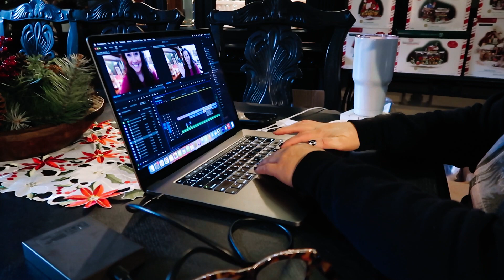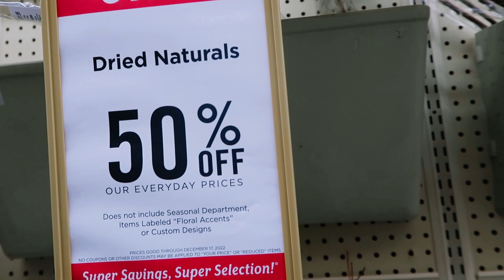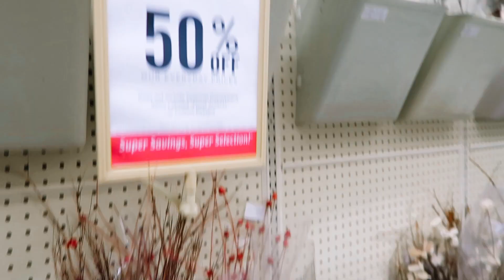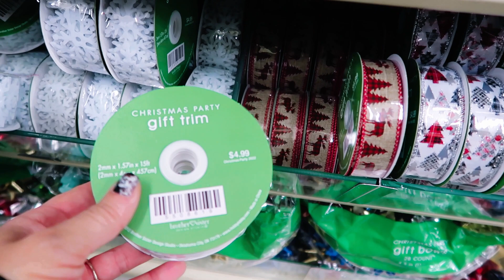VLOGMAS DAY 14 | tornado warnings & shopping for DIY ornament goodies